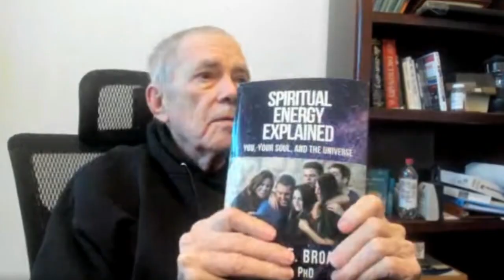Fully Booked EP115: Steering Clear of Predatory Publishing Traps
In this week’s episode of Fully Booked, we delve into the murky waters of the publishing industry with a special focus on predatory publishing practices. Our conversation with Walter Broach, a spiritual and metaphysical author with a wealth of experience and insights, sheds light on a variety of traps that both emerging and established authors should be wary of. In attempt to help others avoid his mistakes, Walter shares his personal journey of navigating his way through a variety of questionable paid services that promised much more than they delivered.

Walter's candid recounting serves as a cautionary tale, but also moves on to discuss the more viable self-publishing alternatives available to authors. It is an important reminder about how much misleading information is out there, and how not all authors are aware that they can do almost everything needed to publish their book completely for free. It's simply a matter of doing your due diligence and spending time in the writing community where many of the answers are freely available, with your peers often happy to help point you in the right direction.